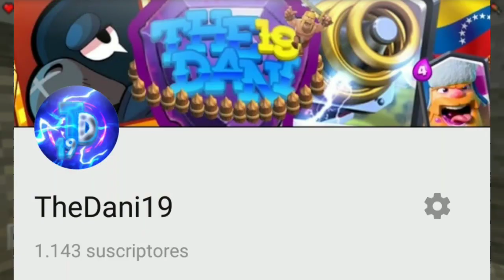SERIE SURVIVAL MINECRAFT PE - EPISODIO #2 (ESPAÑOL/2019) *SALA DE COFRES* MINECRAFT PE 1.12.0.28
SERIE SURVIVAL MINECRAFT PE - EPISODIO #2 (ESPAÑOL/2019) *SALA DE COFRES* MINECRAFT PE 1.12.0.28. Hola gente bienvenidos al segundo episodio #2 de la nueva serie de minecraft pe en español 2019 en la versión de minecraft pe 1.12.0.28, en el cual vamos a construir una sala de cofres en la nueva serie de minecraft pe survival en español 2019 en la versión de minecraft pe 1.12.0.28.

Si es primera vez que ves uno de mis vídeos te invito a que te suscribas al canal y actives la campanita para que no te pierdas ninguno de los episodios de esta gran serie de minecraft pe en español 2019.

Si te gusta esta nueva serie de minecraft pe deja tu like para traer más episodios de la nueva serie de minecraft pe en español 2019 al canal.

Comenta acá abajo cualquier duda sobre la serie de minecraft pe en español 2019 o sobre mi canal.

Así que eso es todo por hoy gente espero que les haya gustado el vídeo de la nueva serie de minecraft en español 2019 en la versión de minecraft 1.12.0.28, no olviden suscribirse y adiós...